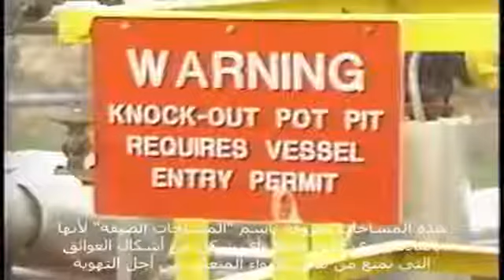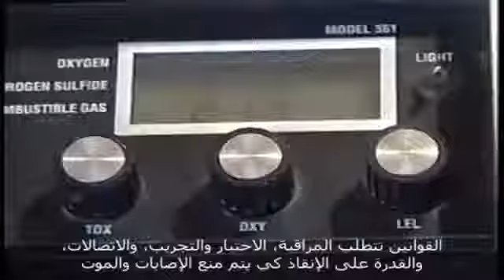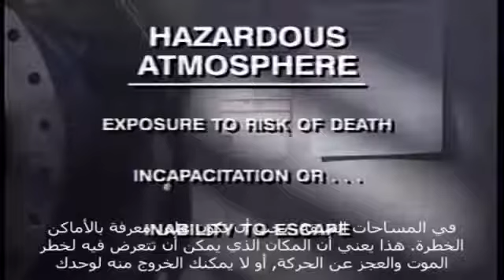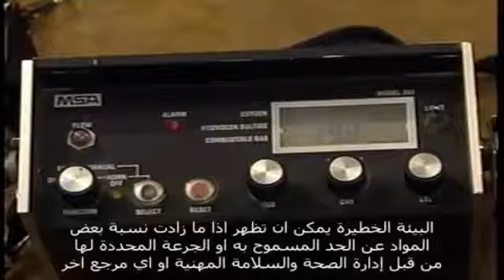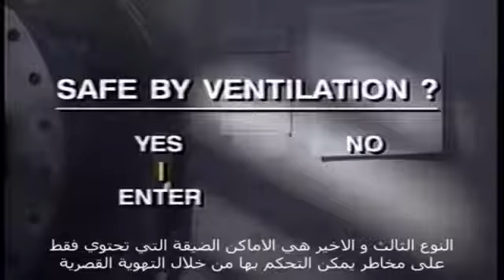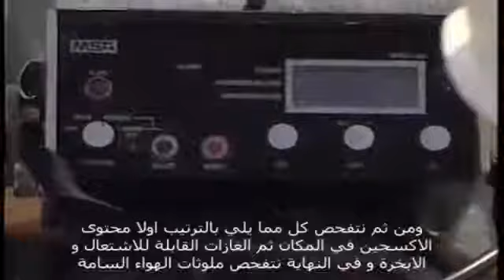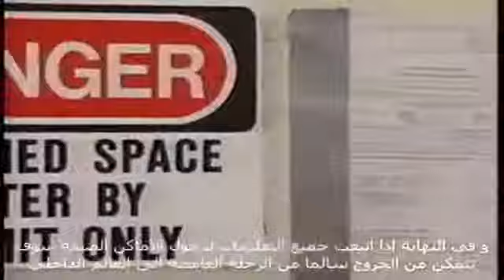سلامة العمل في الاماكن المحصورة